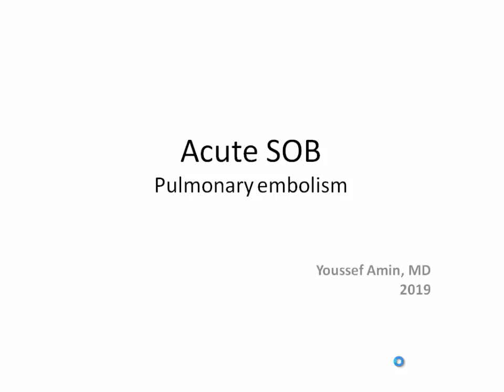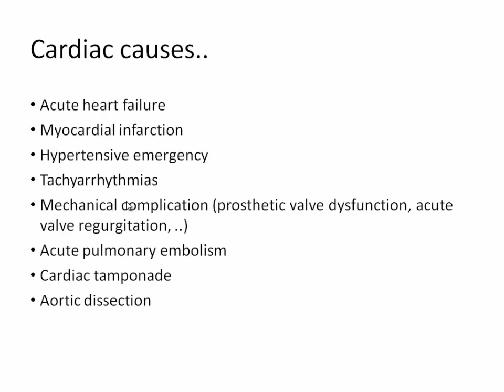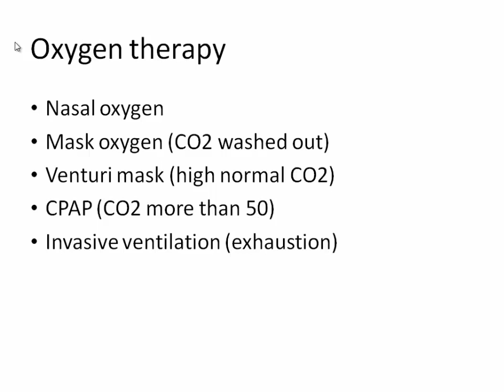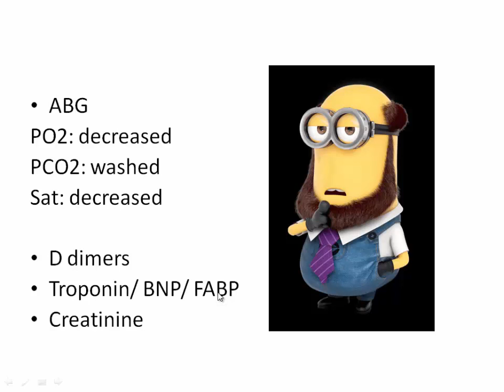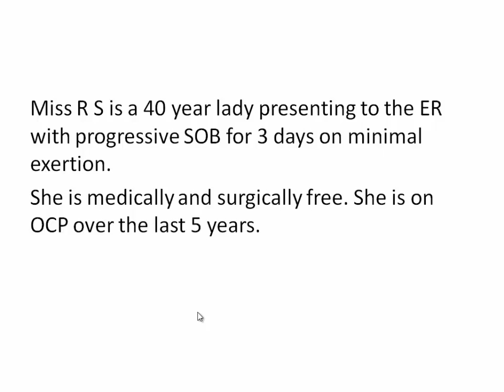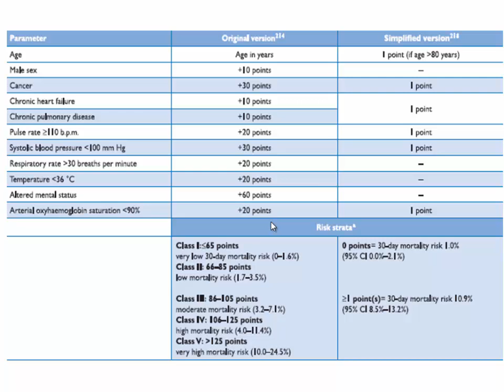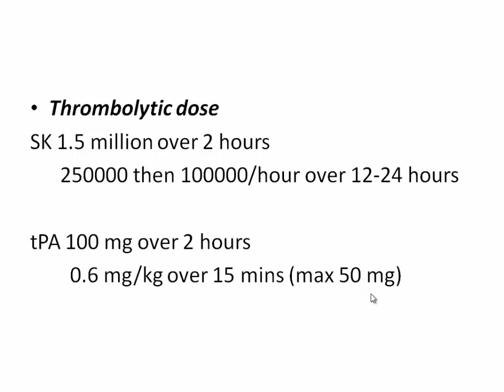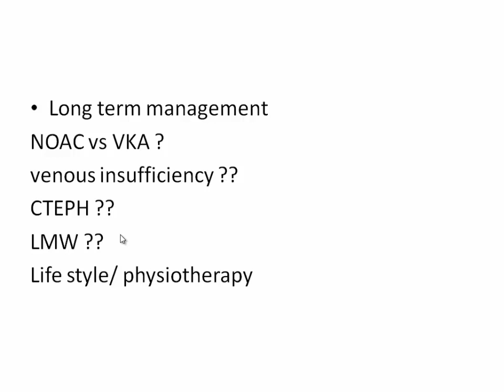Management of Acute pulmonary embolism (Dr. Youssef Amin)